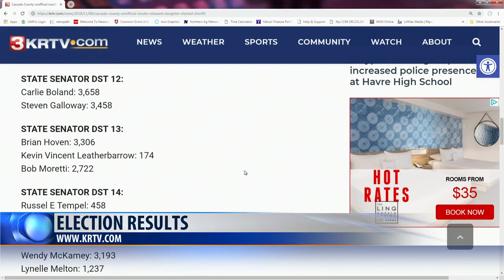Cascade County Election update